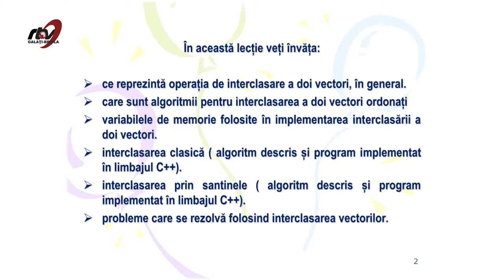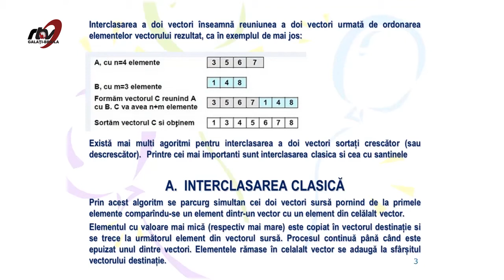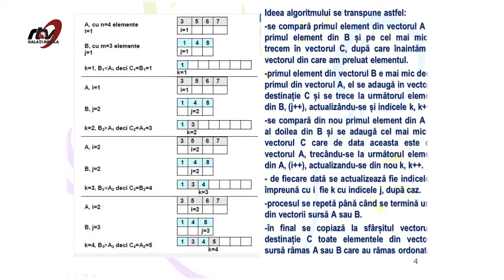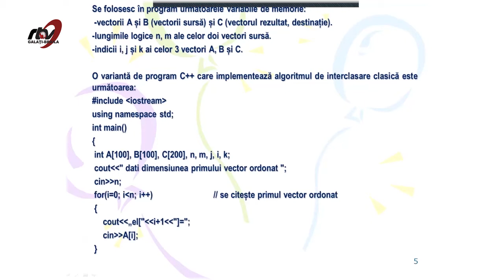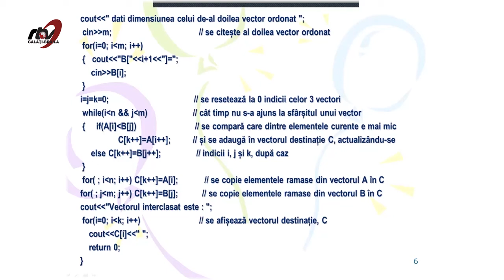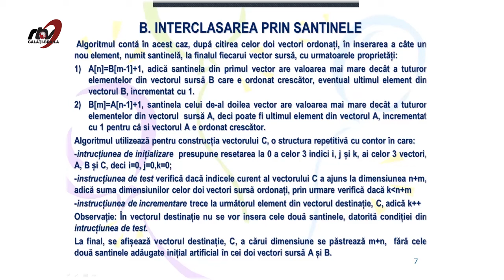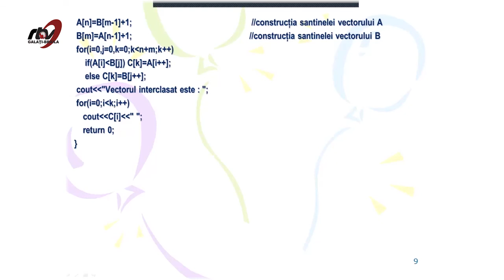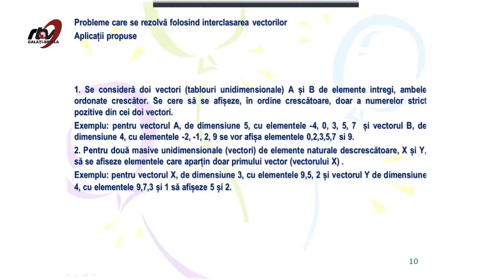Informatică - Clasa a 10-a -Lecţia 5. Interclasarea vectorilor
TeleŞcoala - Informatică - Clasa a 10-a -Lecţia 5. Interclasarea vectorilor